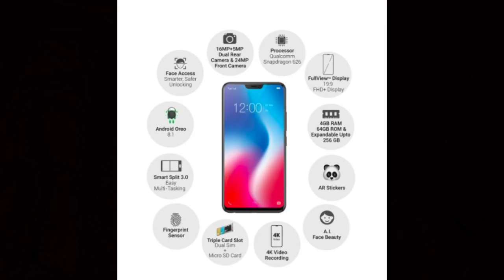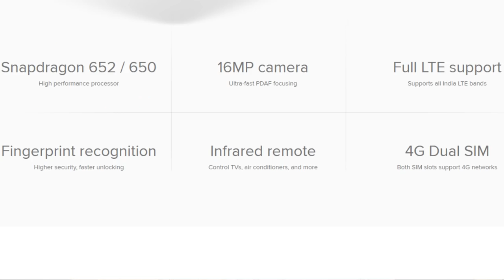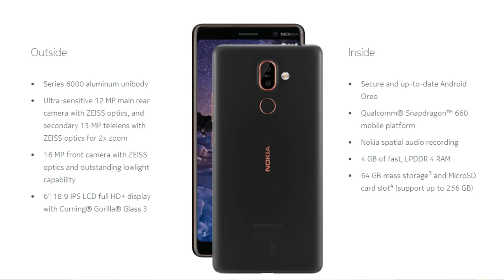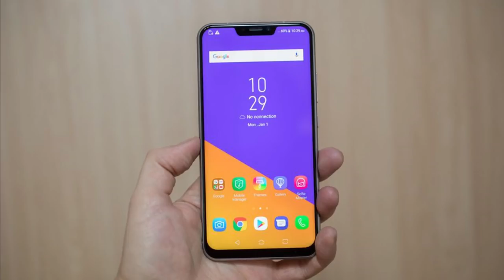Vivo V9 - Ayioo!Marabadium Venna!அய்யோ!The Truth! (Tamil/தமிழ்)|Geekytamizha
Hey guys this is Geekytamizha in this video we are going to see about the latest smartphone from vivo company which is the vivo V9!We think this smartphone is overpriced!So we are here to tell the truth!We compare this smartphone with various brands smartphones!So is it value for money?So is it over priced?Watch the video fully to know the answers!Stay SUBSCRIBED:)